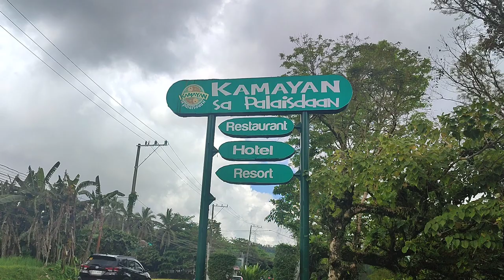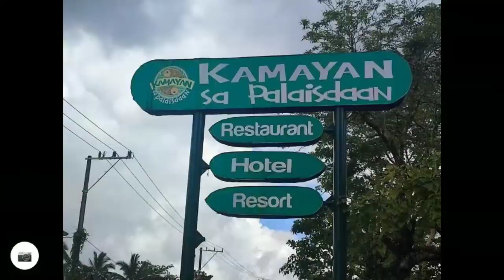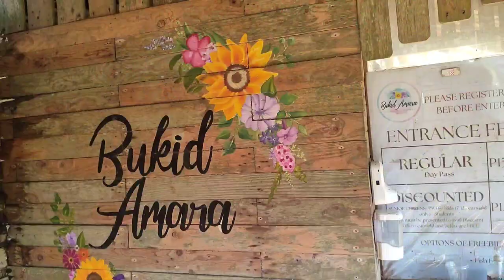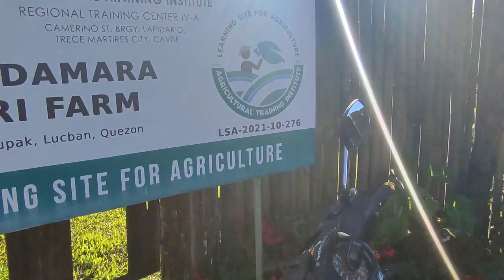Travel to Quezon Province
00:00 - 00:27 Intro
01:16 - 01:49 Saint Louis Bishop Parish Church
01:58 - 02:39 Kamayan sa Palaisdaan
02:41 - 03:57 Kamay ni Hesus
03:58 - 05:52 Bukid Amara
05:57 - 08:46 God's Plan for You
09:11 - 09:25 Outro